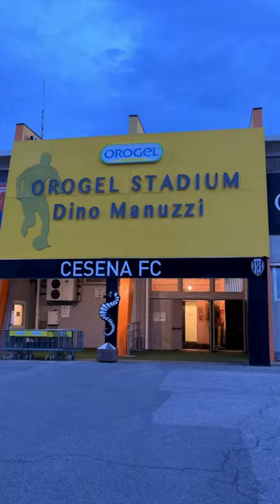Vi porto dentro il Dino Manuzzi di Cesena🏟️